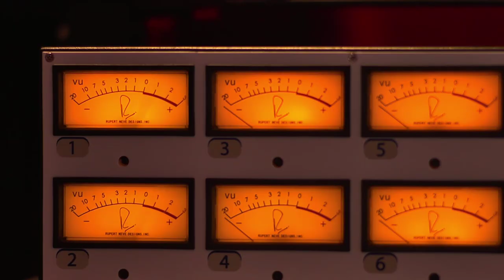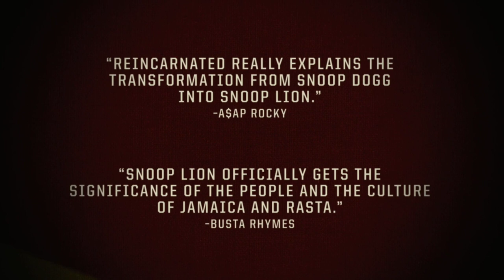'Reincarnated' Trailer 2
Director: Andy Capper

Starring: Theocracy Reign Ivine Order of the Nyahbinghi, Dr. Dre, Daz Dillinger